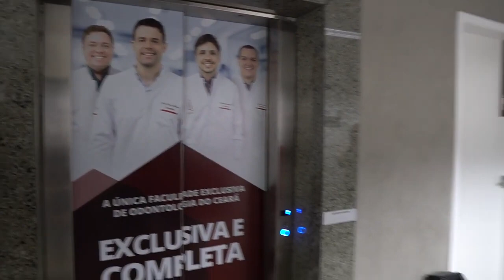Marcos Leite violinista em Fortaleza - Pedido de casamento ao som do violino transmitido na TV!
Pedido de casamento ao som do violino de Michele e Lucas, na Faculdade Paulo Picanço, transmitido pelo programa Noivos in Foco da TV Diário.